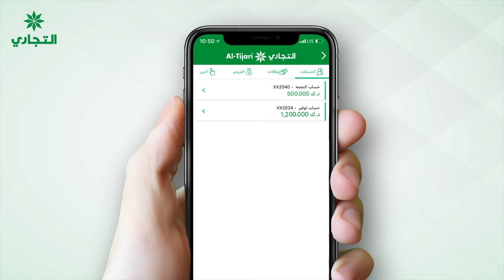فتح حساب النجمة من البنك التجاري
هل تعلم أنه يمكنك فتح حساب النجمة أونلاين من خلال تطبيق التيجاري؟ فقط اتبع الخطوات الموجودة بالفيديو